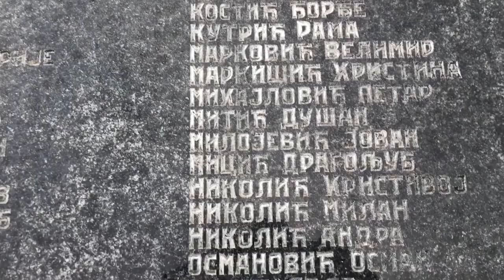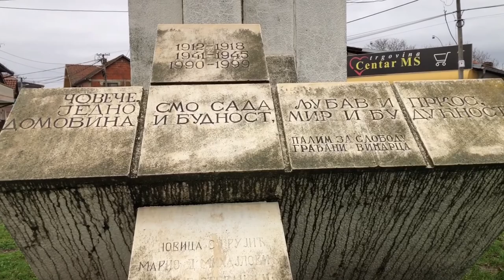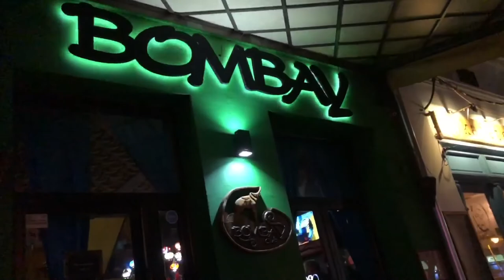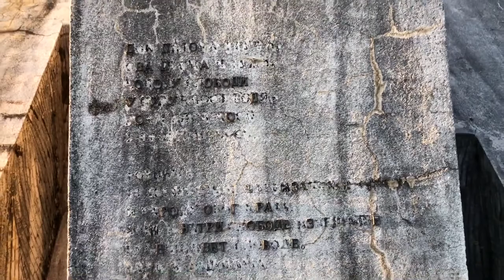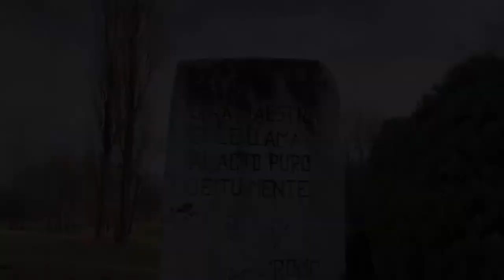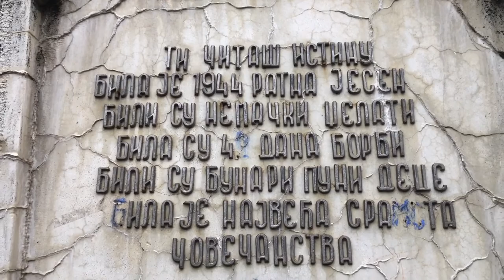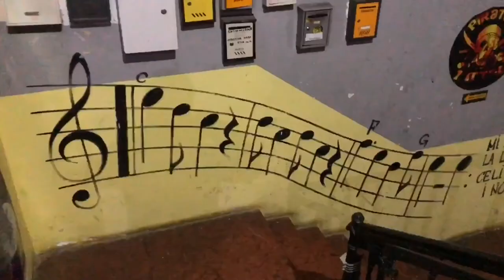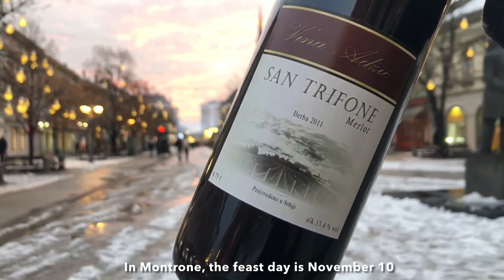Yugoslav Spomeniks (Part 3-B): Winter in Serbia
5 - 13. December 2021. Serbia (Србија). This video is the 2nd out of 4 total of my 65-day winter drive around Serbia for 2,588 miles (4,165 km) looking for Yugoslav-era spomeniks (monuments). I found (103) of them. The spomeniks are World War II memorial sculptures that were part of a grand project of Tito's to unify socialist Yugoslavia in the aftermath of the NOB. Estimates put the number of such spomeniks built at up to 40,000. These communist works of art are unique and beautiful and often abandoned.